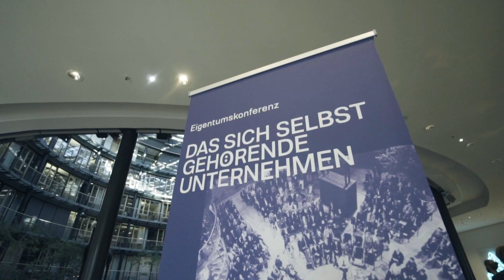Why the digital era isn‘t compatible with the ownership structures of the industrial age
Albert Wenger, Managing Partner at Union Square Ventures, explains the historical evolution of ownership and capital and explores why the legal ownership structures we inherited from the industrial age fail to meet the needs of companies in the digital era.

An active support of the Public Benefit Corporation legislation in the United States, Albert Wenger believes we must experiment with different structures, like steward-ownership, in order navigate the transition from the industrial age to the digital age. He addresses the deep conflict between companies that operate networks and the participants in those networks: the value to shareholders can be increased through rent extraction from the network. And with many network effects companies reaching near monopoly status the potential for harmful rent extraction has grown. With this poses the question: who should own networks? One possible solution: steward-ownership.
Before joining USV, Albert was the president of del.icio.us through the company’s sale to Yahoo and an angel investor (Etsy, Tumblr). He previously founded or co-founded several companies, including a management consulting firm and an early hosted data analytics company. Albert graduated from Harvard College in economics and computer science and holds a Ph.D. in Information Technology from MIT.